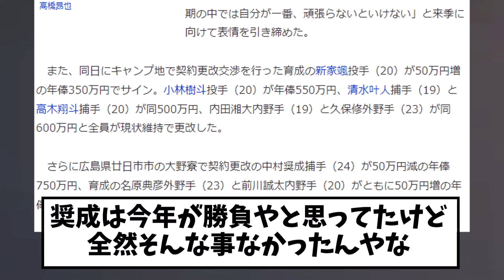中村奨成 しれっと契約更改し残留が決定www【2chなんｊ】